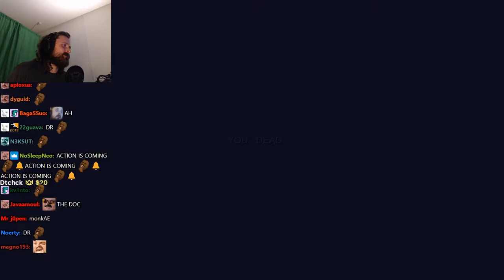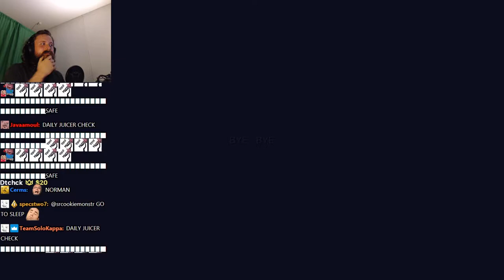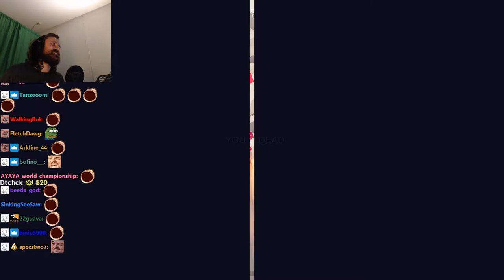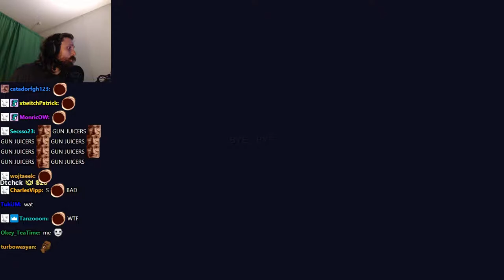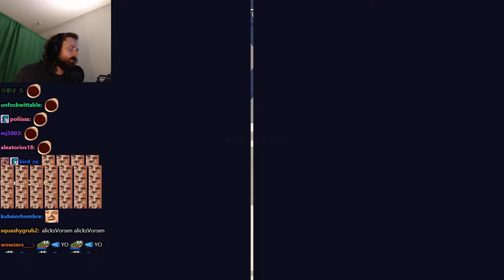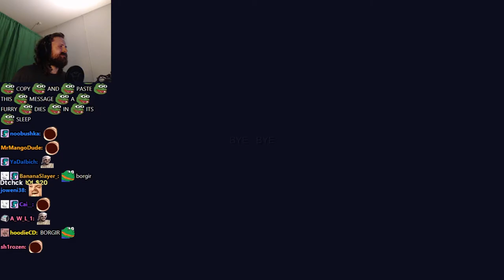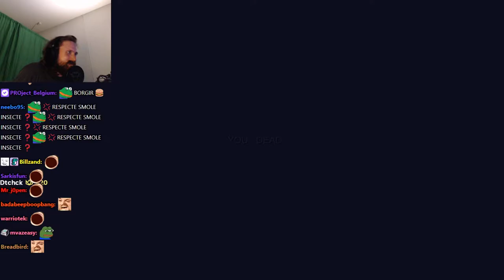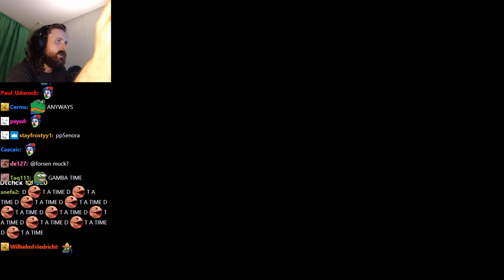Forsen plays Totally Accurate Battlegrounds with Stream Snipers! - Part 16 (with Chat)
Stream Duration: 5:59:32

 Grab your balloon crossbow and trusty inflatable hammer, because things are about to get wobbly! Be the last weirdo standing in the world-leading physics-based Battle Royale game.
General
Format : MPEG-4
Format profile : Base Media
Codec ID : isom (isom/iso2/avc1/mp41)
File size : 15.5 GiB
Duration : 5 h 59 min
Overall bit rate mode : Variable
Overall bit rate : 6 181 kb/s
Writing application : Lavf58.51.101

ID : 1
Format : AVC
Format/Info : Advanced Video Codec
Format profile : High@L4.2
Format settings : CABAC / 4 Ref Frames
Format settings, CABAC : Yes
Format settings, GOP : M=3, N=120
Codec ID : avc1
Codec ID/Info : Advanced Video Coding
Source duration : 5 h 59 min
Bit rate mode : Constant
Bit rate : 6 000 kb/s
Width : 1 920 pixels
Height : 1 080 pixels
Frame rate mode : Variable
Frame rate : 60.000 FPS
Minimum frame rate : 20.000 FPS
Maximum frame rate : 62.500 FPS
Color space : YUV
Bit depth : 8 bits
Scan type : Progressive
Bits/(Pixel*Frame) : 0.048
Stream size : 15.1 GiB (97%)
Source stream size : 15.1 GiB (97%)
Color range : Full
Color primaries : BT.709
Transfer characteristics : BT.709
Matrix coefficients : BT.709
mdhd_Duration : 21571418
Codec configuration box : avcC

Audio
ID : 2
Format : AAC LC
Format/Info : Advanced Audio Codec Low Complexity
Codec ID : mp4a-40-2
Bit rate mode : Variable
Bit rate : 161 kb/s
Maximum bit rate : 163 kb/s
Channel(s) : 2 channels
Channel layout : L R
Sampling rate : 48.0 kHz
Frame rate : 46.875 FPS (1024 SPF)
Compression mode : Lossy
Stream size : 414 MiB (3%)
Default : Yes
Alternate group : 1